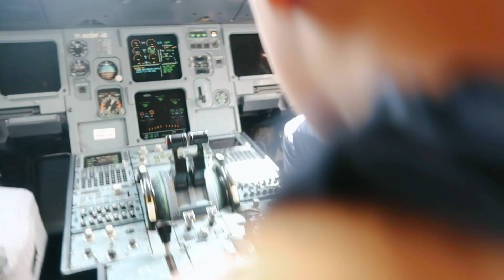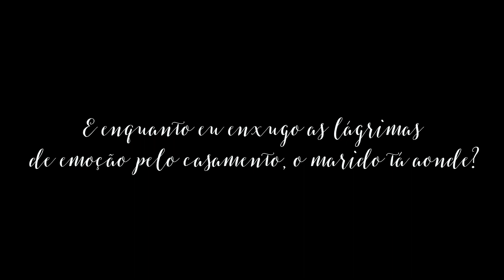CASAMENTO DA MINHA AMIGA E A NOSSA VIAGEM DE AVIÃO COM 2 BEBÊS